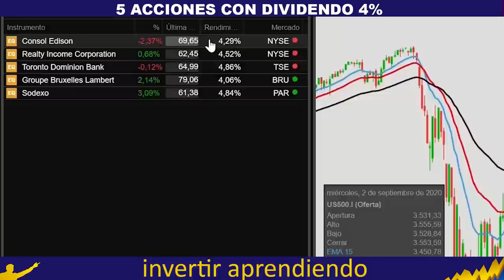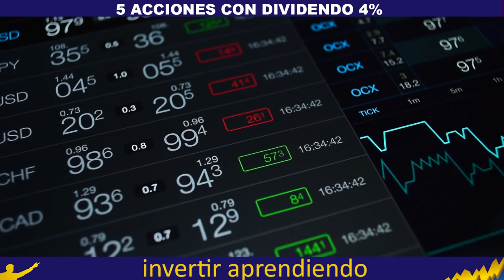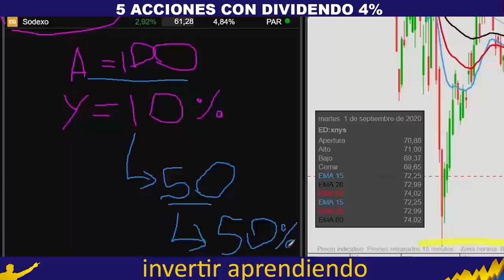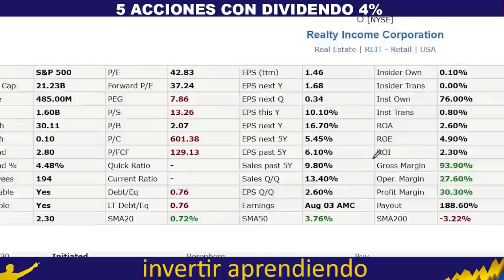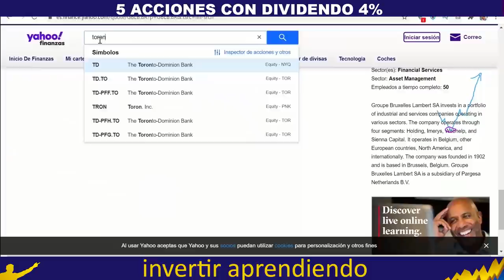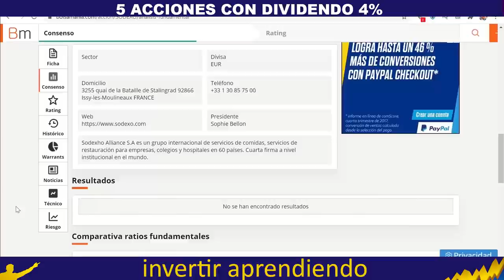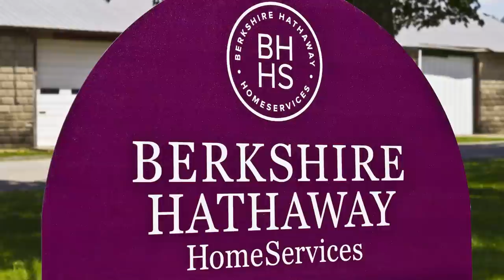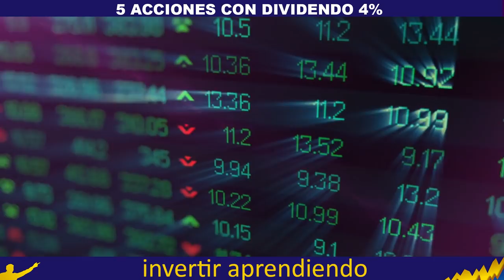5 Acciones INFRAVALORADAS que pagan +4% en DIVIDENDOS + ESTRATEGIA de Inversión de Warren Buffett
▼ABRIR▼ 5 ACCIONES que pagan dividendo superior al 4%.  Este analisis es muy potente y lo debes aprender a realizar para invertir de manera profesional.

VÍDEOS SUGERIDOS
10 Consejos de TRADING y de Inversión del CREADOR del DOW JONES y del ANÁLISIS TÉCNICO (Teoria Dow)